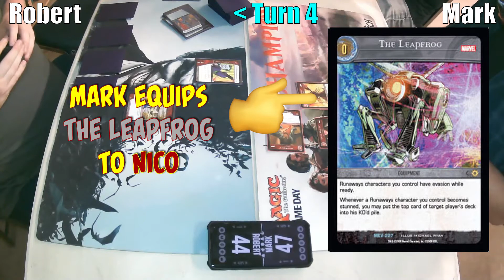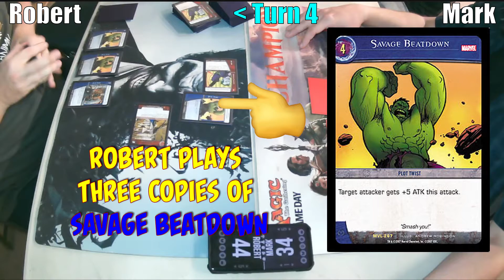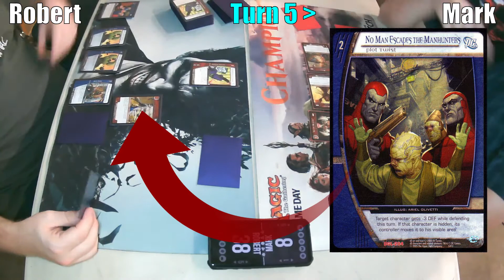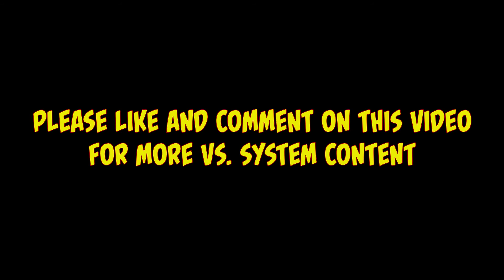Vs. System Gameplay Video: Joker's Inmates Against Runaways Round 3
In this Vs. System gameplay video, we have a Joker themed Arkham Inmates  deck against the Runaways deck in the third and final round of this matchup.

A special thanks to my friends Robert Mcallister and Mark Smith for helping me make this video.